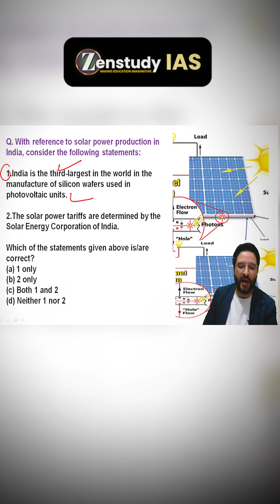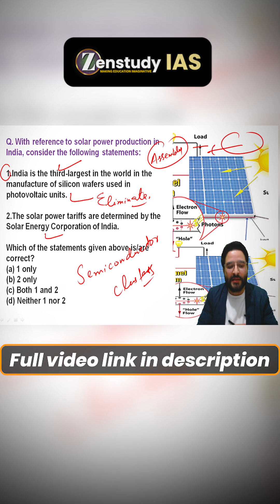India’s Solar Power Reality | UPSC Prelims PYQ 2018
This UPSC Prelims 2018 PYQ on Solar Power Production in India exposes one of the most common misconceptions among aspirants.

📌 Key Learnings from this Question:

India does NOT manufacture silicon wafers for solar photovoltaic cells

Solar panels made in India are largely assembled from imported components

Solar Energy Corporation of India (SECI) does NOT determine solar tariffs

Central Electricity Regulatory Commission (CERC) regulates tariffs for central generating companies

India is still developing semiconductor and solar manufacturing clusters

🎯 Correct Answer:  Neither 1 nor 2

⚠️ This question tests static + policy understanding, not just current affairs — a classic UPSC trap.

👉 Watch till the end to avoid conceptual mistakes in Prelims.
👉 Ideal for last-minute revision and elimination technique mastery.

📚 Part of my UPSC Prelims PYQs Series (2015–2025)
📌 Follow for daily PYQs, exam traps & conceptual clarity